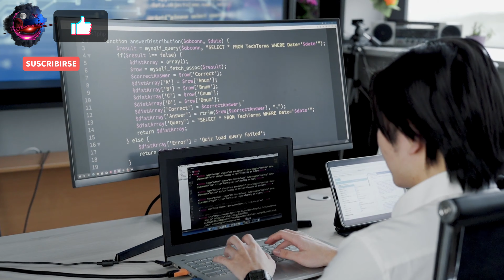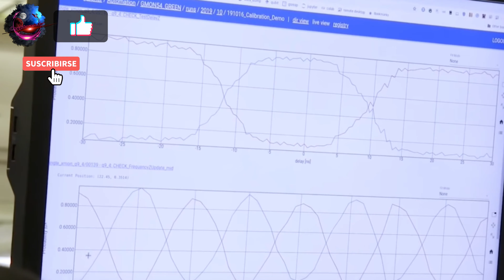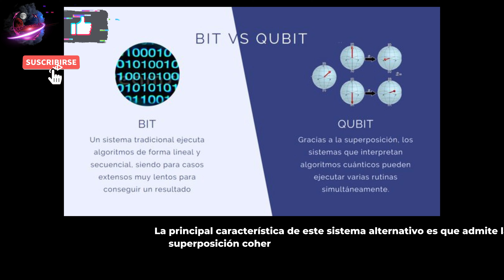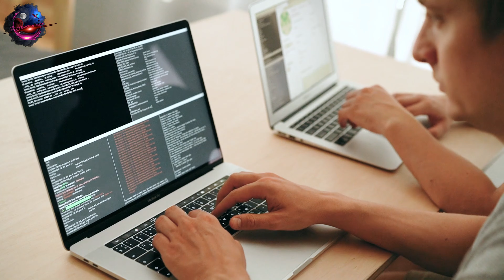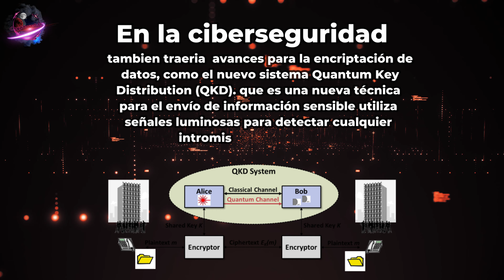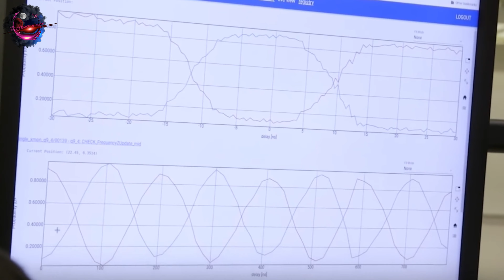💻¿Qué es la COMPUTACIÓN CUÁNTICA? ¿Cuándo estarán disponible en nuestros hogares?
para registrarte en Crypto.com y los dos conseguiremos $25 USD :)